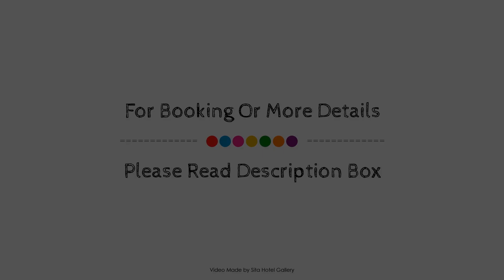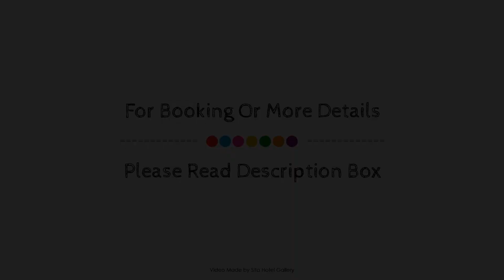Argyle on the Park, Christchurch, New Zealand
About Property:
Stop at Argyle on the Park to discover the wonders of Christchurch. Offering a variety of facilities and services, the hotel provides all you need for a good night's sleep. To be found at the hotel are free Wi-Fi in all rooms, Wi-Fi in public areas, car park, room service, BBQ facilities. Guestrooms are designed to provide an optimal level of comfort with welcoming decor and some offering convenient amenities like television LCD/plasma screen, internet access – wireless, internet access – wireless (complimentary), non smoking rooms, air conditioning. The hotel's peaceful atmosphere extends to its recreational facilities which include hot tub, spa, garden. For reliable service and professional staff, Argyle on the Park caters to your needs.
Searching For
1. Argyle on the Park - Christchurch
2. Argyle on the Park - Christchurch Virtual Tour
3. Argyle on the Park - Christchurch Rooms
4. Argyle on the Park - Christchurch Amenities
5. Argyle on the Park - Christchurch Videos
6. Argyle on the Park - Christchurch Offers
7. Argyle on the Park - Christchurch Deals
Audio Credit:
Track Title: Blank Slate
Artist: VYEN